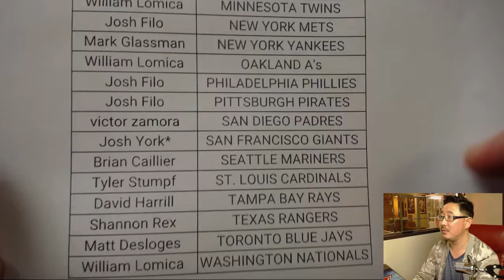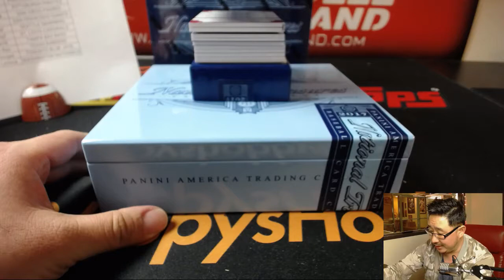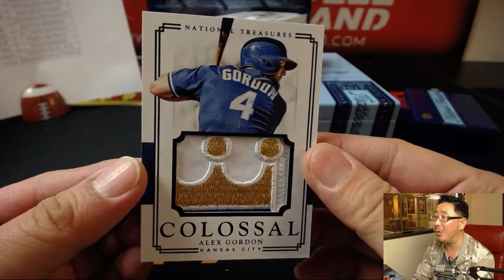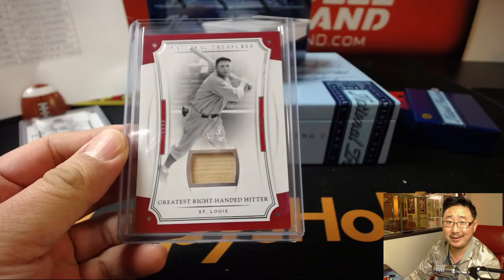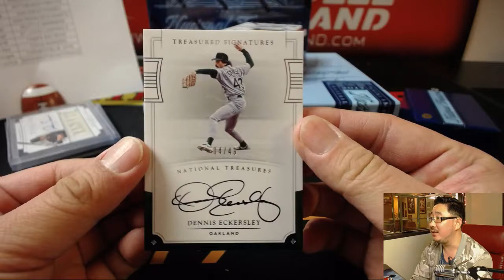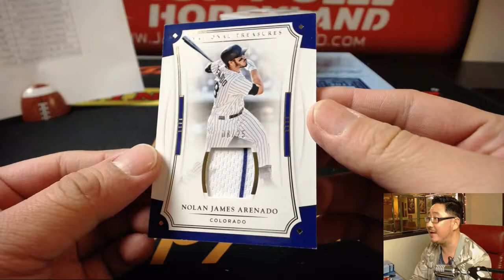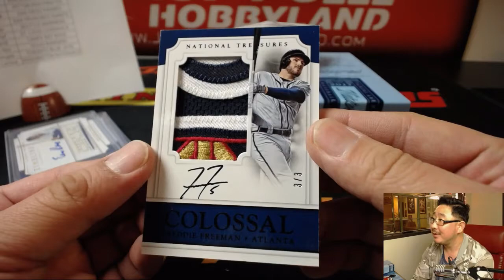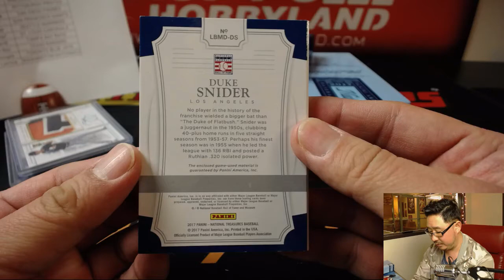Th, 02/01/18 [2Box (1/2) PYT] #19 - 2017 Panini NATIONAL TREASURES Baseball (MLB)